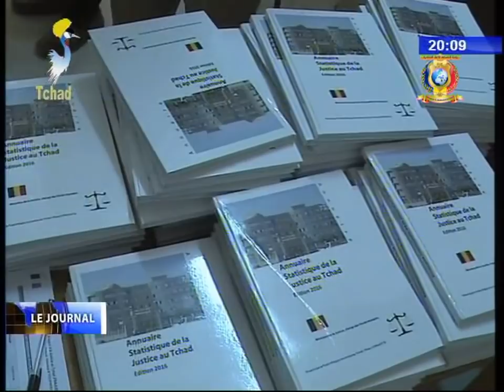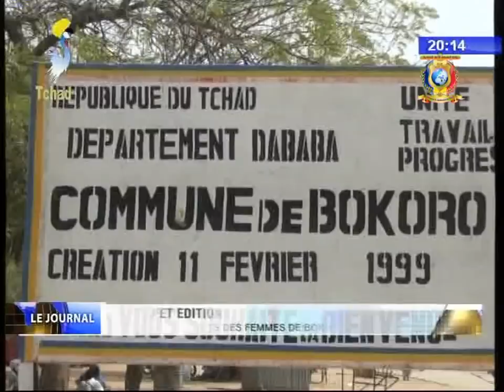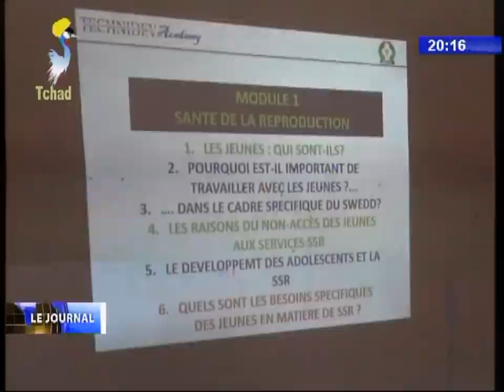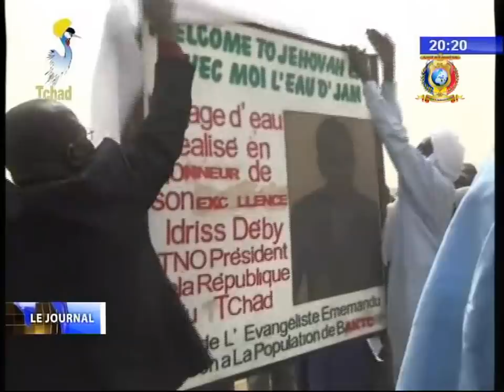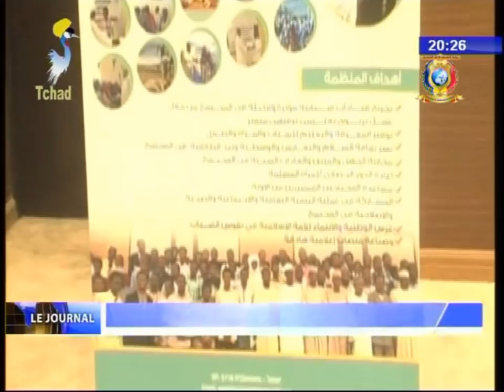LE GRAND JOURNAL DE TÉLÉ TCHAD DU 20 FÉVRIER 2018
Titres du journal

1) Décret présidentiel.
2) Le vice-président du groupe CASTEL reçu par le Chef de L'Etat.
3) Sensibilisation sur la paix par l'Union des Imams.
4) Communiqué émanant du Ministère de l'Administration du Territoire, de la Securité Publique et du Gouvernance Local.
5) Le DSR d'Amdjarass se prononce sur les services hospitaliers.
6) Présentation du 1er annuaire statistique de la justice.
7) La ministre appelle les femmes à se mobiliser.
8) Les groupements des femmes de Bokoro s'activent.
9) Formation du personnel de santé en technique de communication.
10) Lancement du suivi des indicateurs des ODD.
11) Don d'un mini château d'eau par un évangéliste à Baktchoro.
12) Visite du gouverneur dans les structures étatiques.
13) L'ADES visite les cliniques mobiles des camps des réfugiés.
14) Atelier sur les produits chimiques à Mao.
15)  Clôture de la tenue du forum de l'ONG Alnahda.
16) Validation des fiches de bonnes pratiques.
17) Visite du maire aux services des sapeurs-pompiers.
18) Arrêté du Ministère de la Jeunesse, du Tourisme, de la Culture, de Sports et de l'Artisanat.